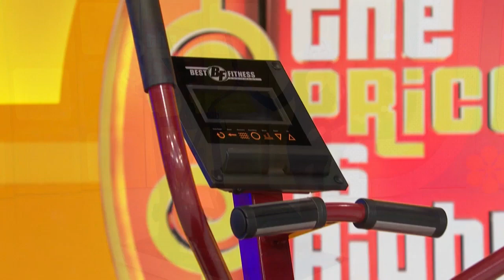Body-Solid's Best Fitness BFE2 Elliptical Trainer on The Price is Right!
One of Body-Solid's best home cardio options—the Best Fitness BFE2 Elliptical Trainer is featured on CBS' hit show The Price is Right!